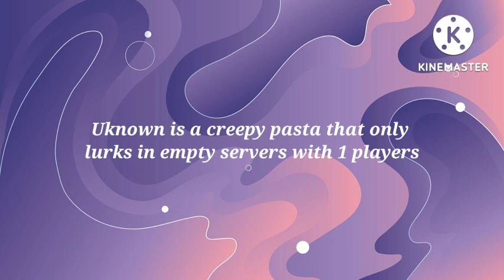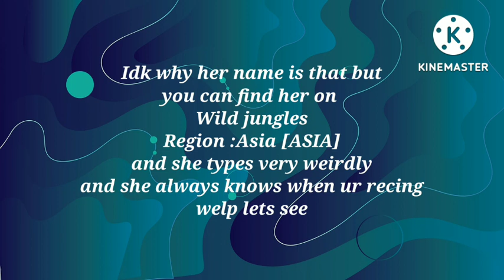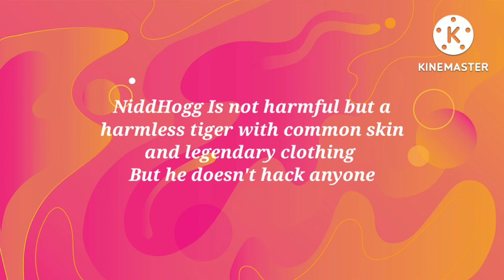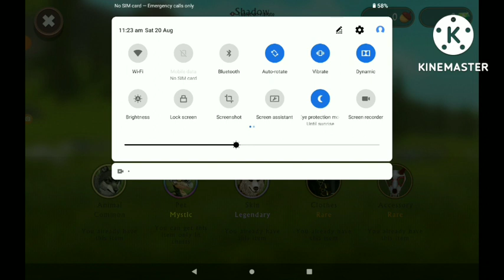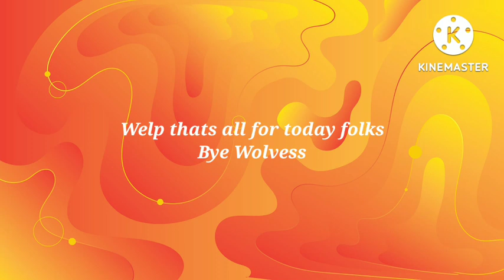Testing creepypastas Uwu /// Wildcraft [real or just fake clickbait]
I guess all of em are real but not lost gurl and unknown but players seen them so idk
like and subbb